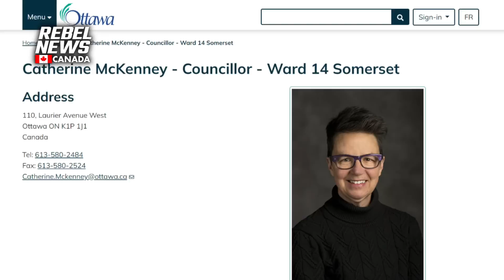BE READY: Emergencies Act public inquiry begins on October 13, witness list has been released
| October 13 will be the starting date of the Public Order Emergency Commission in Canada, lasting until November 25, where Prime Minister Justin Trudeau’s response to the Freedom Convoy will be scrutinized, hopefully like it has never been before.